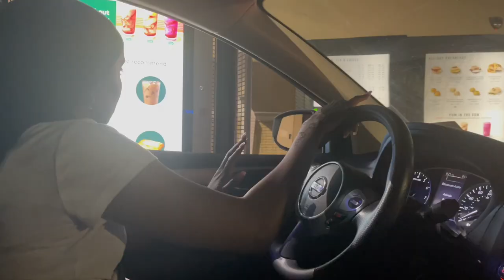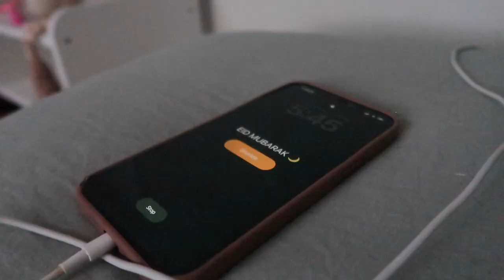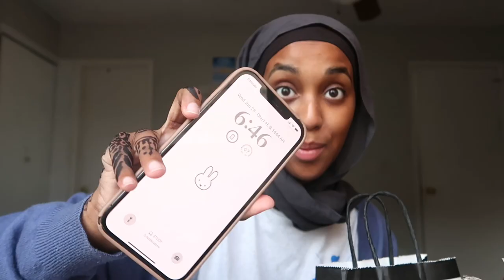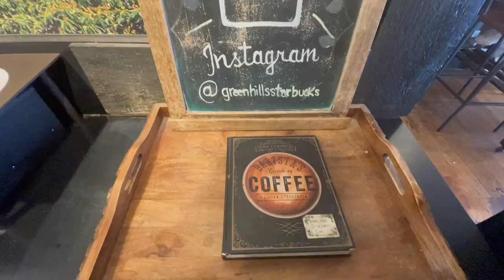EID VLOG | last minute shopping, henna, self-care night routine, grwm, brunch, kbbq, Eid in my 20s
Eid Mubarak,

In this video, I take you through my Eid prep along with some last-minute Eid shopping. For me, I think the excitement of Eid is all in the prep. I had a pretty casual Eid this year, but it was just as eventful. I think with each year, Eid has just become less over-the-top which I am beginning to become okay with. I hope our fast for a’rafa is accepted and that you all had a great Eid.

I also apologize for being so inactive. I didn’t intend to be away for that long, but it just happened that way. I’ll give you guys some life updates in an upcoming video, and I plan on being back with the weekly vlogs inshallah.

Eid Mubarak to you all ♡

Skincare Products:
THE LAB by blanc doux Oligo Hyaluronic Acid 5000 Toner
COSRX Hyaluronic Acid Intensive Cream
Aquaphor Healing Ointment
Sephora Collection's Clean Eye Mask in Cucumber

Music by STUDIO BEYOND - Midnight Cruisin' (with You Me And The Piano)
Music by Grace Chiang - staying in on Sunday (it is well)